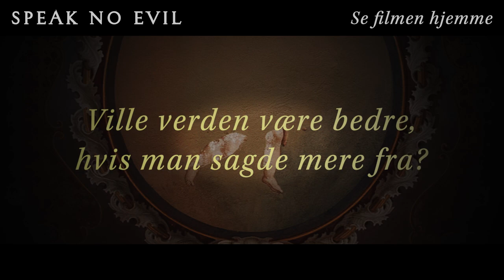SPEAK NO EVIL | Interview med Christian Tafdrup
Interview med instruktøren bag den anmelderroste danske gyser SPEAK NO EVIL, som kan ses derhjemme nu! 📺